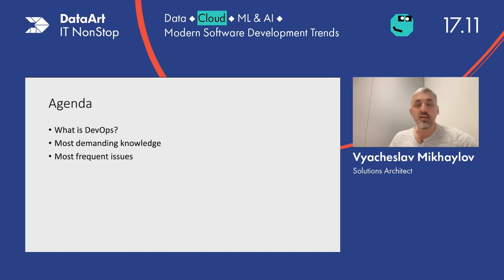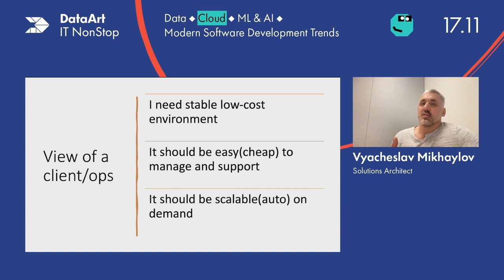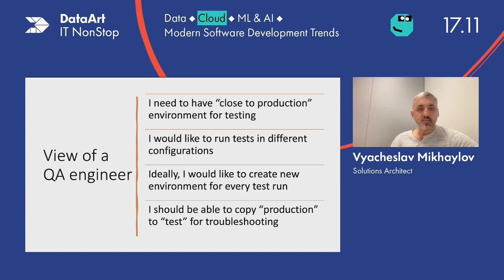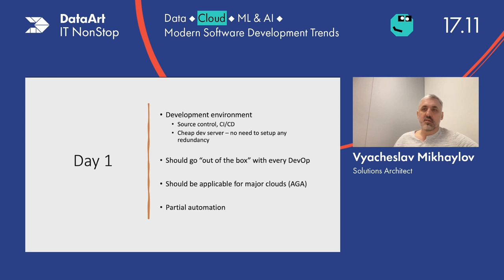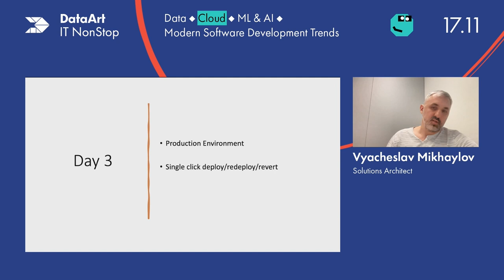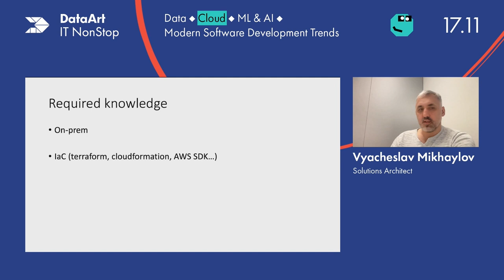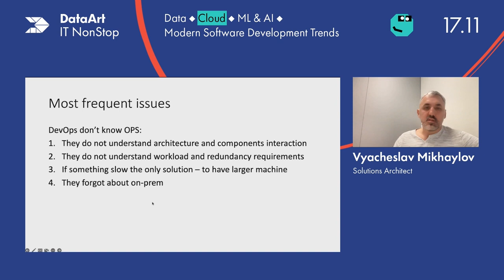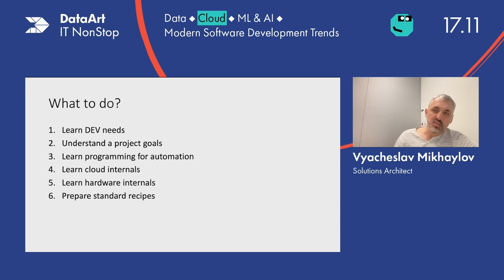What Should DevOps be Responsible for on Projects - by Vyacheslav Mikhaylov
Majority of our projects are quite technologically similar and rarely require special knowledge but every time we start new a project we go through the same problem again and again.
So this talk is about what DevOps should have standardized and ready to be used by new projects.

Speaker: Vyacheslav Mikhaylov, Engaged in software development for over 20 years. Worked in different industries: finance, information security, and travel. He started developing on .NET in 2000 when the first beta versions of the platform appeared.